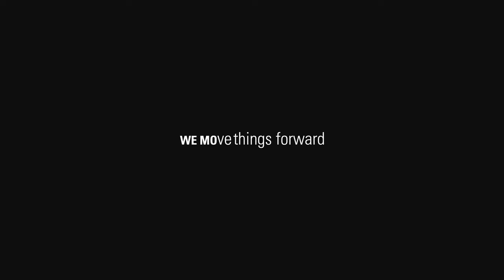Wemo PIC Vision for linear robots and ABB robots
Wemo PIC Vision is a robotic control system used for part picking and quality control of components.

When you need flexibility to allow your robot to pick identified details or inspect them efficiently, you can advantageously equip the robot with Wemo PIC Vision. The benefits are manifold!

Read the article on our web page.